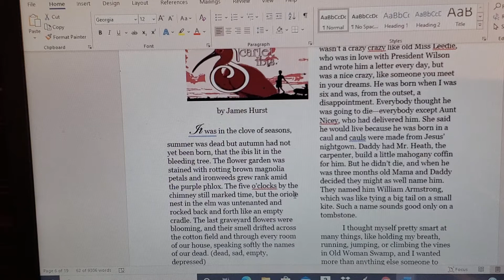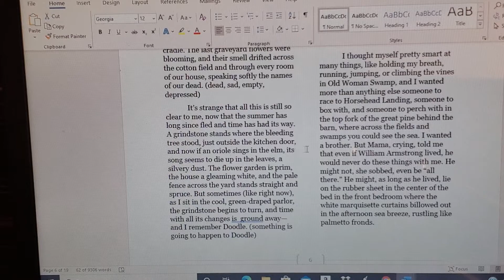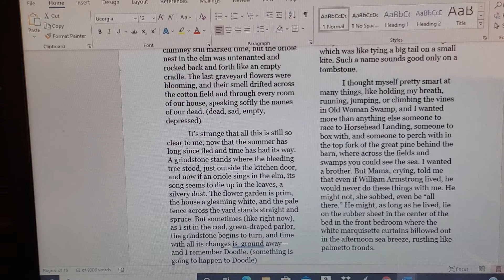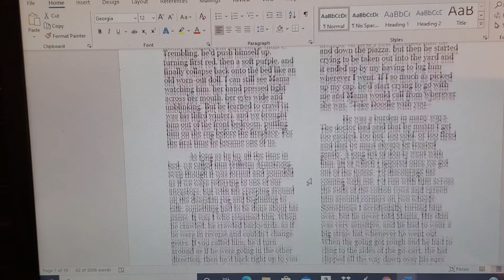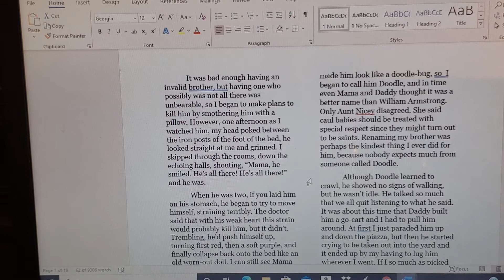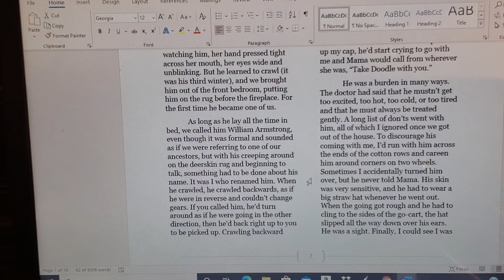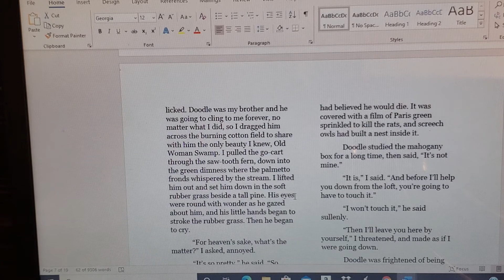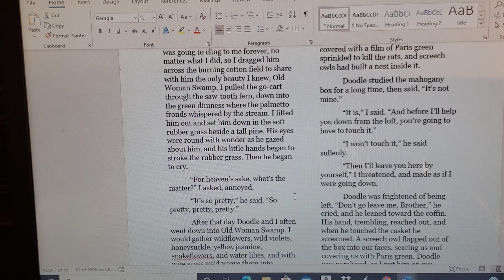Freshmen 5/4-5/8: The Scarlet Ibis part 1